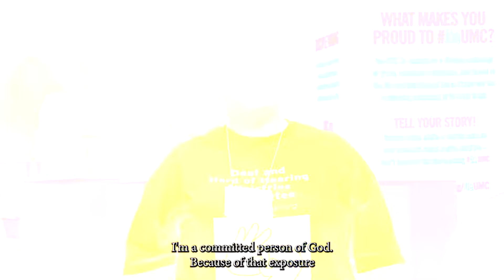Committed People of God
The BeUMC campaign honors the core values that connect the people of The United Methodist Church. In this video series, United Methodists reflect upon the core values that mean the most to them, and they share why they are excited to be a part of the continuing denomination.